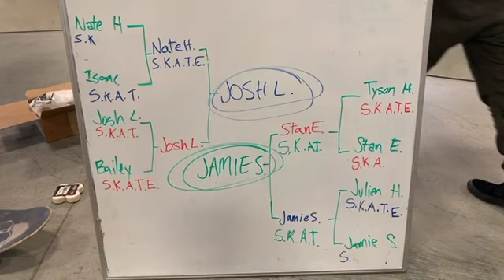Last Letter 2020 Finals